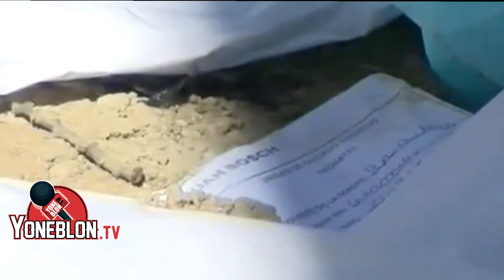FUERON ENCONTRADO SEIS CADÁVER DE NIÑO RECIÉN NACIDOS EN CEMENTERIO CRISTO SALVADOR LA MAÑANA DE HOY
tamos activo yoneblontvshow para el mundo entero Gracia por sus apoyo suscribete, suscribete, suscribete, suscribete, suscribete, suscribete, suscribete para que disfrute de mucho más contenido como este de bate nuevo talento gente que necesite cual quier tipo de ayuda tamos activo diferente aló de más comparte